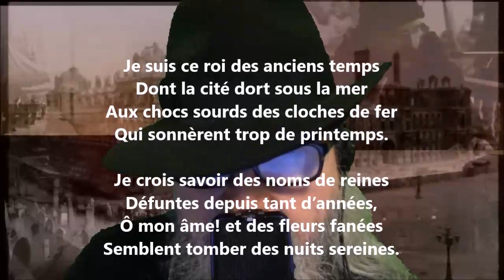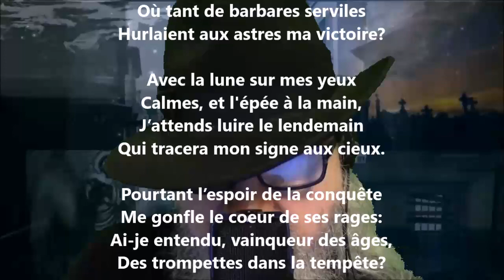Je suis ce roi des anciens temps - Stuart Merrill lu par Yvon Jean